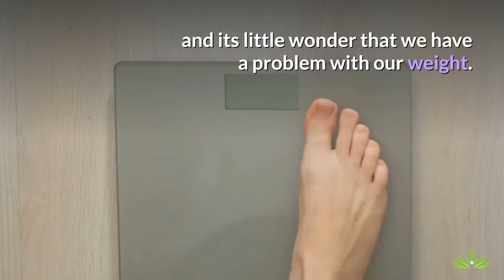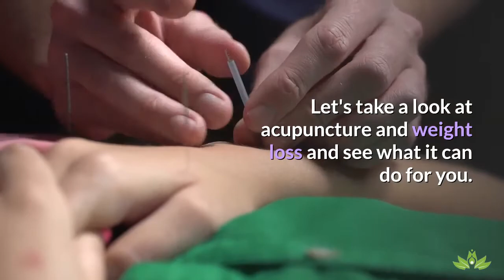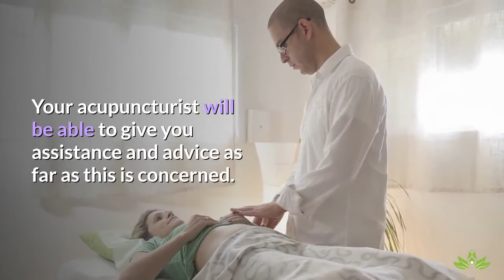How To Lose Weight With Acupuncture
In this video series we will be talking about an ancient Chinese method of treatment known as Acupuncture, and how it can help in weight loss.

Acupuncture for Weight Loss

It's hard to meet anyone that is not at least a little bit concerned about their weight.  The society that we live in as well as the type of lifestyle that many of us keep has led to an epidemic of weight gain that all of us are suffering from.  Even those of us who are able to maintain a fairly lean lifestyle still struggle because of the difficulty of eating a healthy diet and maintaining our weight.  There are some things that can be done, however, in order to help curb your appetite and to lose the extra pounds.  Acupuncture is one of these.

Acupuncture is an ancient Chinese medical treatment that has been done for thousands of years.  Even though it spread throughout many areas of Asia, it really has only become popular in the Western world in the past several decades.  Since that time, many tests have revealed that there is a lot of truth in what acupuncture is able to do for us as individuals.  In recent years, it has also been discovered that a natural balance in the body is one way for you to be able to combat weight gain and problems with overeating.  Acupuncture is a natural way to maintain balance in the body so they work hand-in-hand.

According to traditional Chinese medicine, we all have an energy about us that is typically known as Chi.  This energy has two basic parts that are opposite to each other but when they work in balance they give us the life force that we need.  By manipulating certain parts of our body with acupuncture needles we are able to maintain the flow of energy and to find that balance that our body needs.  This can do everything for us from removing pain and depression to helping us to maintain a healthy weight.

So, if you have been struggling with weight gain or have a difficulty with overeating, acupuncture can help you in several different ways.  Not only can it bring you back into a balanced state where your body will work better as a unit, it can also help by suppressing our appetite and making it easier for us to maintain a healthy weight.  Although it will still take willpower on our part to a certain extent, by using acupuncture to maintain healthy weight, you will be giving your self some help along the way.

12PCS Reusable Makeup Remover Pads Bamboo Charcoal Facial Cleaning Pads

Moisture Effective Eye Makeup Remover Lotion (Lot of 6)

1 Odd Secret to Precise Hormonal Balance and LASTING Clear Skin in Just 7 Days

Personalized Makeup Bag

Vitamin E Serum by Leven Rose

PHOERA Loose Face Powder